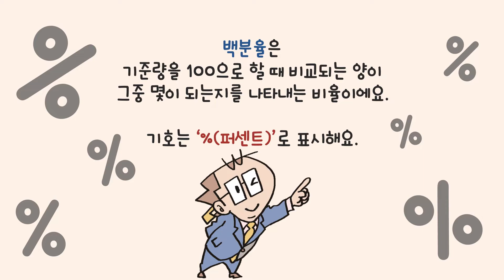[어린이 경제교실] 경제그래프를 이해하기 위한 백분율 [맨큐의 주니어 경제클럽]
맨큐 교수의 10대를 위한 경제수업!
`맨큐의 주니어 경제클럽`
맨큐의 경제학에서 10대부터 꼭 알아야 할 내용을 엄선해서
어린이용으로 만든 학습만화입니다.